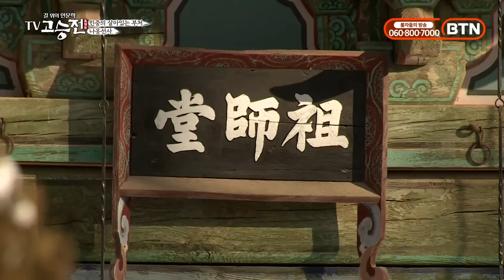나옹선사, 중생교화에 힘쓰며 민중의 살아있는 부처로 존경받다-길 위의 인문학 TV 고승전 25회